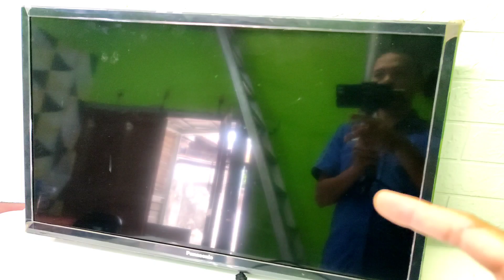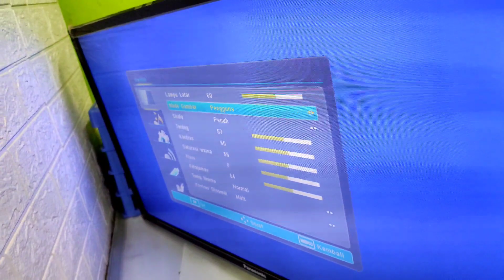LED TV Kena Petir ⚡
Service tv led kena petir brand panasonic sehingga tv nya jadi mati